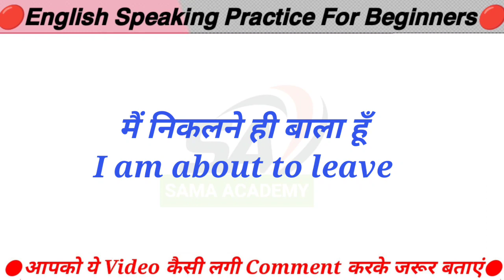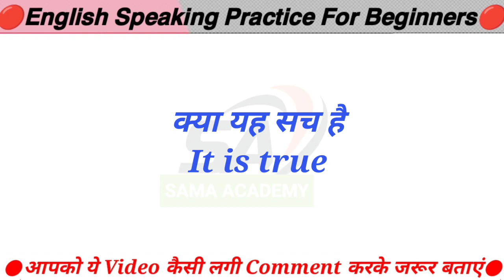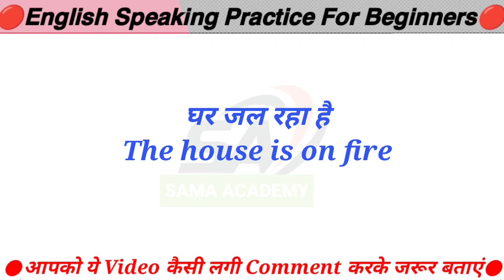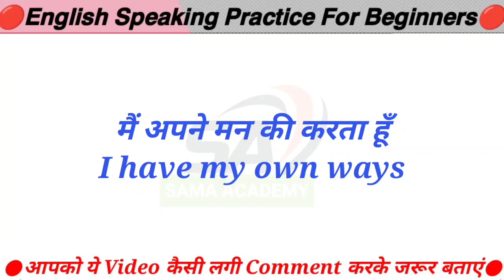👍रोज बोले जाने वाले अंग्रेजी वाक्य।English Speaking practice for Beginners|Daily spoken english prac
🔴English Speaking practice for Beginners| रोज बोले जाने वाले अंग्रेजी वाक्य|Daily spoken english pra
english how to speak english with kids,speak english with kids,how to speak english,kids
english speaking,english for kids,englis,inglish,english
me kaise baat kare,how to talk in english,speak fluent
english,kids engish connection,for kids,with kids,kids
english,english sentences,learn english,speak
english,spoken english, english with english sentences for kids,kids
Pana hai perfection, to follow Sama Academy!

Iss video me aapko 200 se bhi jyaada daily use
english sentence (roj bole jane wale vakya) ka
abhyaas karaya gya hai.

Namaskar friends,
Iss video mai humlog dimag ke process ko samajhte hue angreji bolne aur sikhne ke lie kuch jaruri angreji aur hindi vakyo ka abhyaas I karaya gya hai jisse aapki
english improve ho sake.
Hamara dimaag jab kisi chij ko baar baar
dekhta ,sunta aur bolta hai to wo hame bahut acche
se yaad ho jaata hai jaise ki gaane . isilye agar aap
baar baar english ko sunte hai to aapki english bahut
acchi ho jaati hai aur hamaara video banane ka
maksad bhi yahi hai ...

Thank for visit Sama Academy